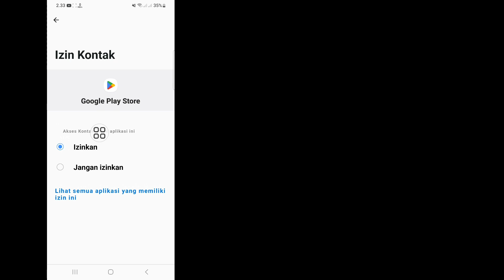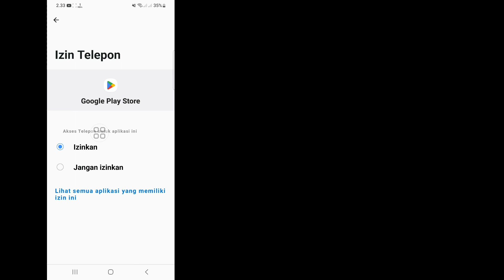GTA San Andreas Netflix Perangkat Anda Tidak Kompatibel dengan Masalah Versi Ini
Android School

 Hai kawan,

 Hari ini di video ini saya akan menunjukkan kepada Anda Memperbaiki GTA San Andreas Netflix Perangkat Anda Tidak Kompatibel Dengan Masalah Versi Ini.

 Perbaiki GTA San Andreas Netflix Perangkat Anda Tidak Kompatibel Dengan Masalah Versi Ini,
 Mengapa Netflix tidak lagi kompatibel dengan perangkat saya?,
 Mengapa GTA San Andreas tidak berfungsi di Android 11?,
 Apa versi GTA San Andreas saat ini?,
 Mengapa GTA San Andreas tidak lagi tersedia di Steam?,
 Gta Vice City Netflix Perangkat Anda Tidak Kompatibel dengan Masalah Versi Ini,
 GTA San AndreasNetflix,
 Tautan Unduh GTA San Andreas Netflix,

 Penafian Hak Cipta Berdasarkan pasal 107 Undang-Undang Hak Cipta tahun 1976, Izin Dibuat Untuk "penggunaan wajar" Untuk Tujuan seperti Kritik, Komentar, Berita,  Pelaporan, Teknologi, Beasiswa, dan Penelitian, Penggunaan Wajar adalah penggunaan yang diizinkan oleh Negara-negara hak cipta yang mungkin melanggar Non  -Penggunaan keuntungan, pendidikan, atau pribadi memberi keseimbangan demi penggunaan wajar.